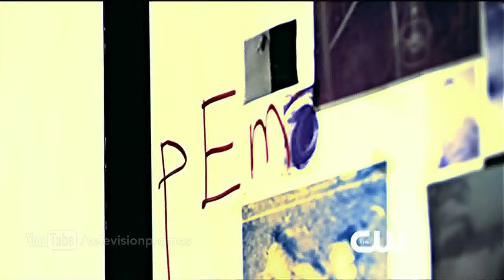Cult (CW) Series Premiere Teaser Promo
Cult 1x01 "Pilot" - Investigative journalist Jeff Sefton has learned to laugh off his brother Nate's relentless string of obsessions, especially his latest rant that a hit TV show intends to harm him. However, when his brother mysteriously disappears, Jeff takes Nate's paranoia seriously, and in the process uncovers the dark underworld of the TV show "Cult" and its rabid fans. The only person who seems willing to help Jeff with his investigation is Skye, a young research assistant for "Cult," who has also started to grow suspicious of the increasingly dark happenings surrounding the show. The fictitious show, centered on the cat-and-mouse game between charismatic cult leader Billy Grimm and LAPD detective Kelly Collins, has become an obsession for its viewers -- and now some of its devotees seem to be taking their fixation to deadly extremes in the real world. As Jeff and Skye dig deeper into the fan world, they discover that the gruesome plot twists on television are much more than fantasy for some very unfortunate people. The hardcore fans of "Cult" would kill to see what happens next...

The series stars Matt Davis ("The Vampire Diaries") as Jeff Sefton, Jessica Lucas ("Melrose Place," "Cloverfield") as Skye Yarrow, Alona Tal ("Supernatural," "The Killing") as Kelly Collins and Robert Knepper ( "Prison Break," "Shameless") as Billy Grimm.

Cult 1x01 Promo/Preview "Pilot"
Cult Season 1 Episode 1 Promo
Cult S01E01 Promo